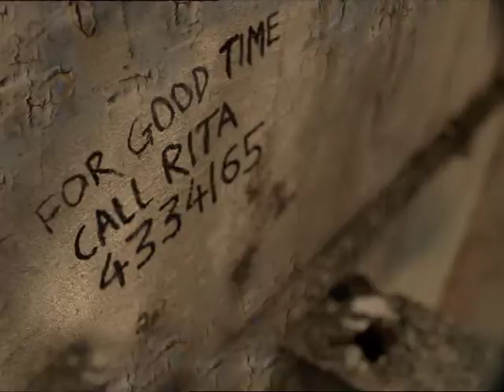Stic Boldmarkar.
Directed by Uzer Khan
Produced by Sunil A. Shetty